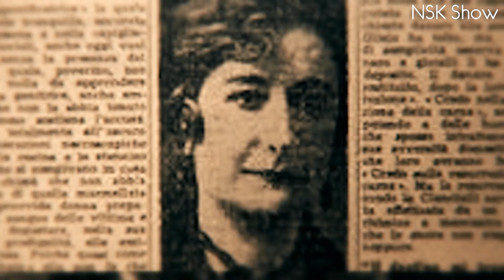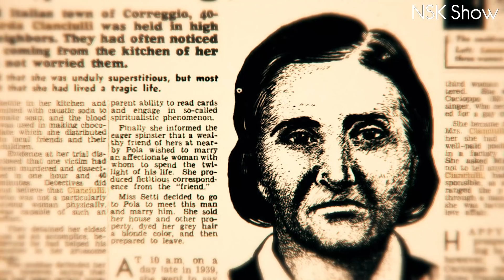Варила мыло из людей и пекла из них кексы. Жуткая история Мыловара из Корреджио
Согласно стереотипам, итальянские мамы и бабушки, невероятно заботливые и любящие, всегда следят за тем, чтобы их чада были хорошо накормлены и обласканы. Но вот женщина по имени Леонарда Чианчулли, видимо, была сделана из «другого теста». Нет сомнений в том, что она тоже души не чаяла в собственных детях, однако, когда в 1939-ом году узнала, что ее старшего и самого дорогого сына хотят забрать в армию, пошла на отчаянный шаг. Она решила, что для его спасения нужны… человеческие жертвы! Привет Вы на канале NSK Show и сегодня вы услышите Жуткую историю Мыловара из Корреджио